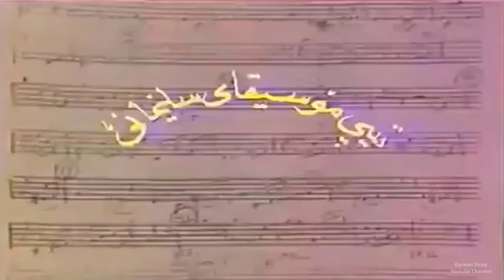Hasan Garmyani - Shewai Shirin_Clip | حه‌سه‌ن گه‌رمیانی - شێوه‌ی شه‌وان